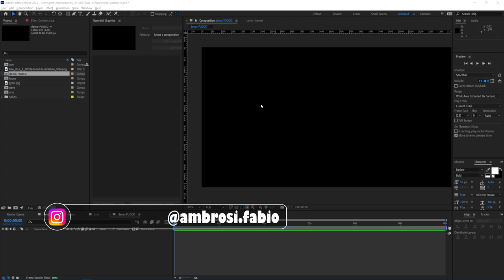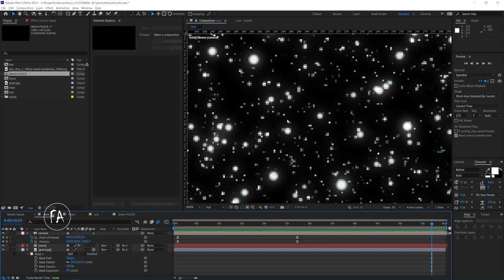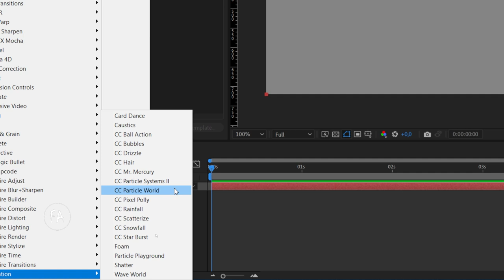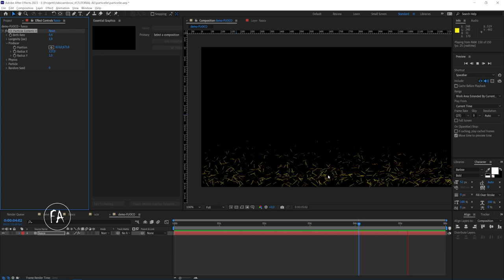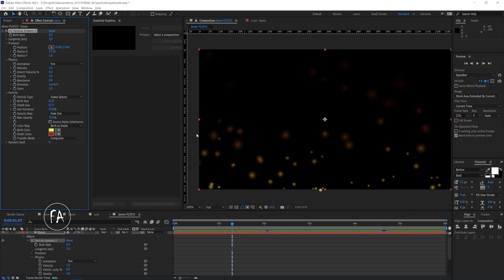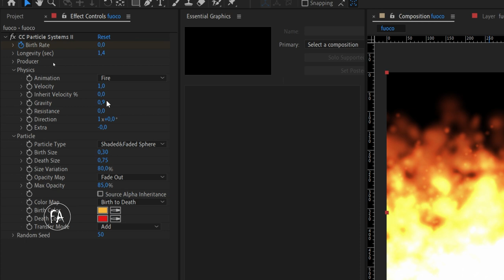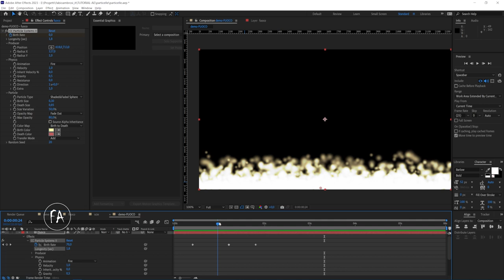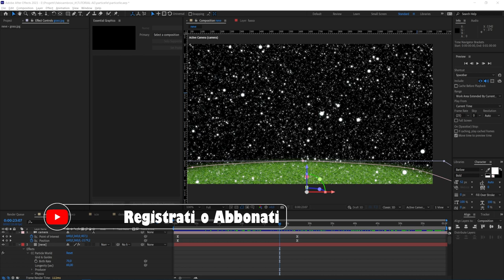Adobe After Effects: usare le particelle per creare un fuoco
In questo video tutorial dedicato ad Adobe After Effects vedremo come usare le particelle per creare un semplice fuoco. Le particelle sono uno strumento molto utilizzato nella computer grafica per generare effetti dinamici come acqua, fumo, polvere, fuoco o per animare contemporaneamente tanti elementi di forma particellare (come uno stormo di uccelli, ad esempio).
Questo video tutorial introduttiva mostrerà le basi di queste tecnica con cui genereremo un semplice fuoco.

Abbonati al canale per contenuti esclusivi e per i corsi completi di Premiere Pro, After Effects e Adobe Audition